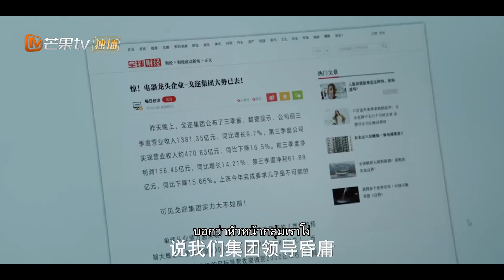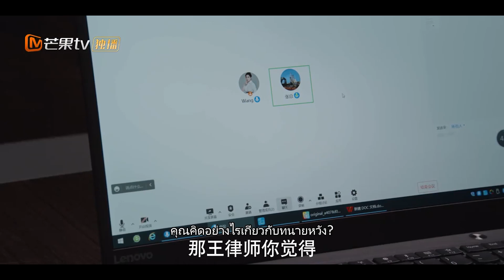【Clips】 Wang Lu พูดเรื่องไม่ดีเกี่ยวกับลูกค้าของ Party A และอีกฝ่ายได้ยินเขา | MangoTV Thailand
💗ชายและหญิงวัยผู้ใหญ่ของ Urban Mask สัมผัสประสบการณ์การเดินทางสำรวจจากการตกหลุมรักไปสู่การกล้าที่จะรัก... 🎭💗

เรื่องย่อ: Tang Ying ทนายความรุ่นเยาว์ทำงานที่สำนักงานกฎหมาย Shanghai Red Circle และได้พบกับ Xu Ziquan ซึ่งเป็นหุ้นส่วนของเธอโดยบังเอิญ แม้ว่าทั้งสองจะแอบรักกัน แต่พวกเขาไม่เคยกล้าที่จะเผชิญกับอารมณ์ความรู้สึกที่แท้จริงของตัวเอง เมื่อต้องเผชิญกับการไล่ตาม Tang Ying โดย Ma Qiyuan ผู้มั่งคั่ง ในที่สุด Xu Ziquan ก็ตัดสินใจได้ว่าเขาตกหลุมรัก Tang Ying แล้ว ในเวลาเดียวกัน Tang Ying กำลังเผชิญกับแรงกดดันสองประการคือการถูกเพื่อนร่วมงานกีดกันและการที่พ่อแม่ของเธอมาถึงเซี่ยงไฮ้อย่างกะทันหัน Tang Ying ขอความช่วยเหลือจาก Xu Ziquan และทั้งสองก็แกล้งทำเป็นคู่รักกันต่อหน้าพ่อแม่ซึ่งทำให้ความกังวลของพ่อแม่ของ Tang Ying สงบลง Xu Ziquan ยังแสดงความห่วงใยอย่างมากต่อพ่อแม่ของ Tang Ying ซึ่งทำให้ Tang Ying ประทับใจมาก ในขณะนี้ เรื่องอื้อฉาวเกี่ยวกับภูมิหลังครอบครัวของ Xu Ziquan ถูกเปิดเผย และ Xu Ziquan ลังเลว่าจะหลบหนีหรือไม่ เมื่อ Tang Ying และ Xu Ziquan กำลังจะแยกจากกัน พวกเขาไม่สามารถซ่อนความรู้สึกภายในและกอดกันแน่น ในท้ายที่สุด ด้วยความช่วยเหลือของ Tang Ying Xu Ziquan ขจัดเงามืดที่สะสมมานานหลายปีและกล้าที่จะเผชิญกับอารมณ์ความรู้สึกของเขาโดยไม่หลบหนี Tang Ying ยังยอมรับด้านที่แท้จริงของตัวเองด้วยความไว้วางใจและเพื่อนร่วมทางของ Xu Ziquan
ผู้กำกับ: หลี่ โม่
นักแสดง : Cai Wenjing、Han DongJun、Geng Le、Bao Shangen、Dai Yunfan、Li Yuan